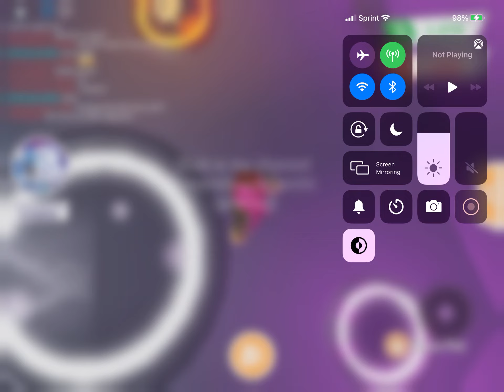Making neon dog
Lazy to edit it